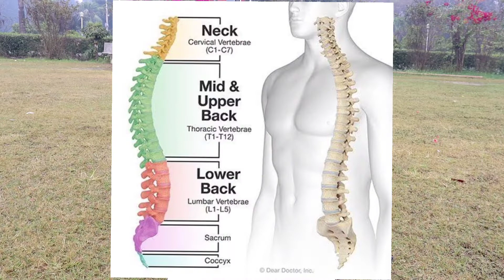Wheel Pose, ऊर्ध्वधनुरासन, चक्रासन, Fitness Guru Neeraj